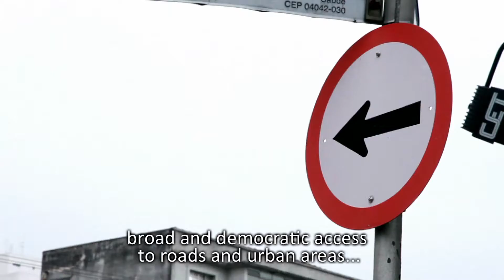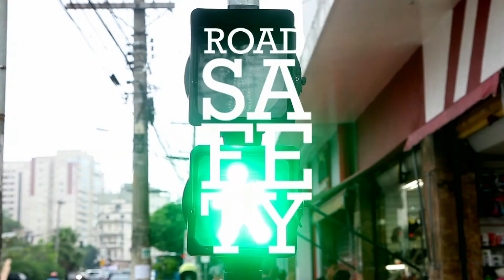Sinal Livre Project | Liberty Seguros Brazil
How do you move?